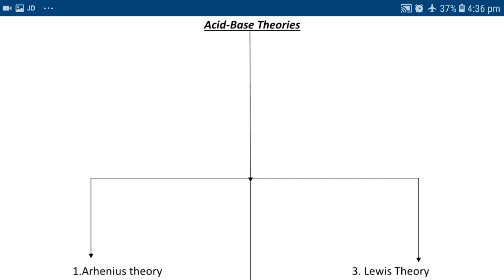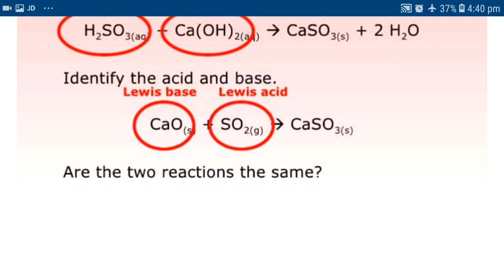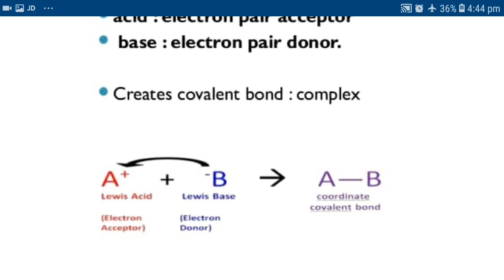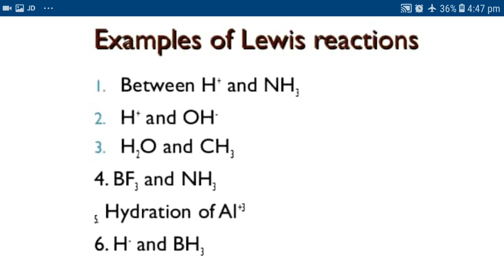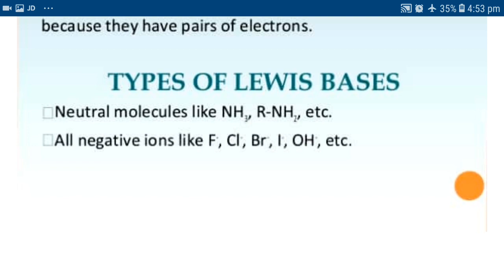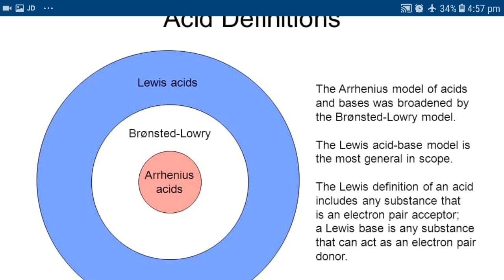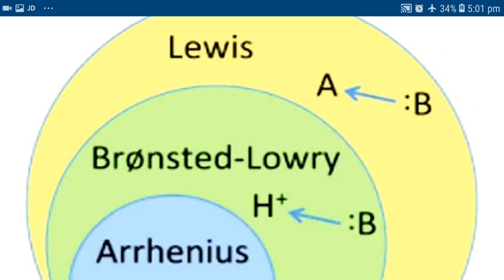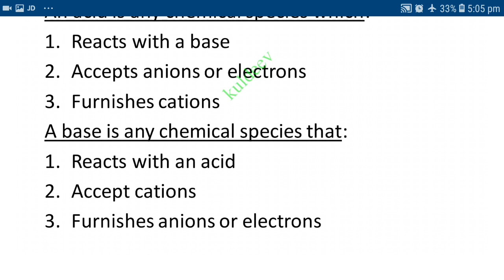ACID BASE LEWIS CONCEPT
Electrochemistry:Lewis Theory of Acids and Bases
RAJESH CHOBISA
GPC BANSWARA